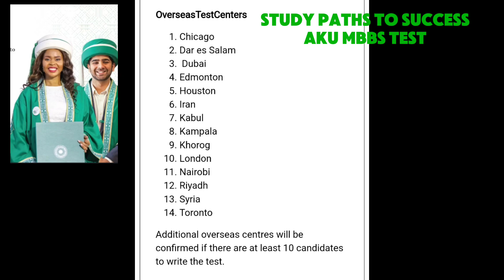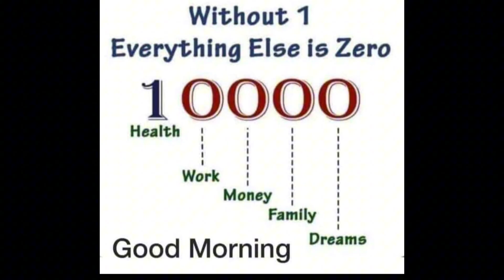Aku mbbs test centres near me II AKU Test date 2024 II aga khan university admission 2024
international aku test centres
aku test centers
university centre
aku entry test
aga khan entry test prep
aga khan entry test
nums entry test 2020,trend
how to pass aku entry test
aku fee structure
hat ug e entry test preparation online
trending,students
aku science questions
student life
aku registration
student life at aku
lectures plylists
white coat ceremony
aku test
aku science reasoning
aku mbbs admissiontest